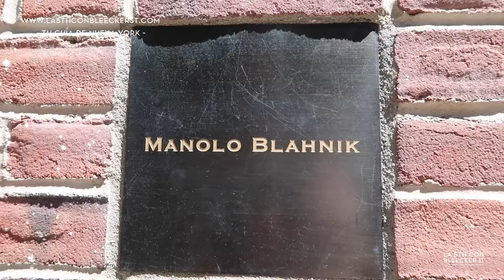COMPRAS EN NUEVA YORK - La tienda de Manolo Blahnik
Más información para preparar tu viaje a Nueva York ▼

ANTES DE RESERVAR TU HOTEL EN NUEVA YORK MIRA ESTO:

● Reviews de hoteles en los que me he alojado en NY